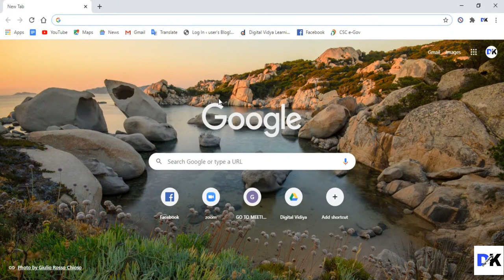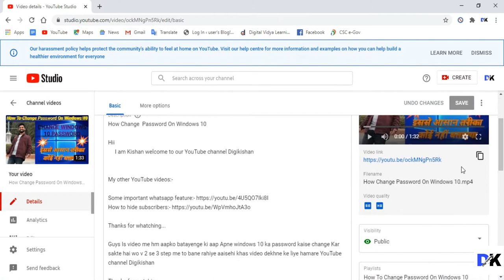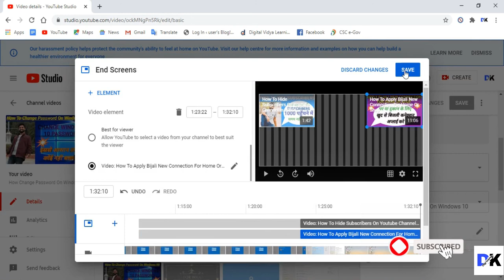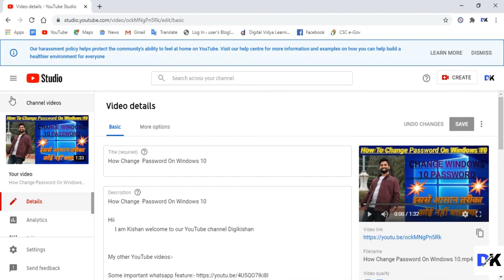How To Set End Screen Video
Guys Is video me mai bataya hu ki YouTube channel me video upload ke sath ya uske bad end screen kaise lagate hai to ye video aap ko bahut hi madad karne wala hai. Friend agar aaisehi new update vala video dekhna chahte hai to mere sath bane rahe hamara YouTube channel Digi Kishan.